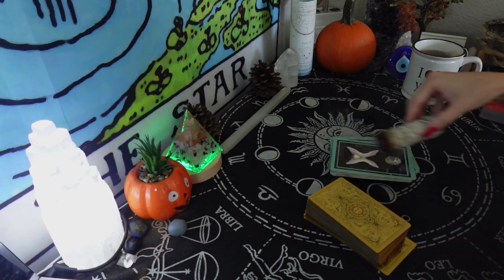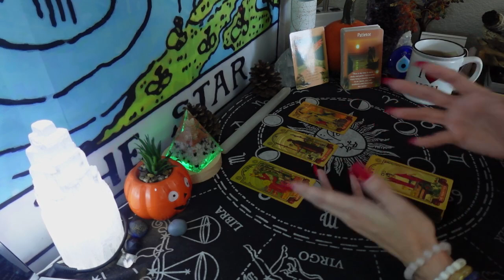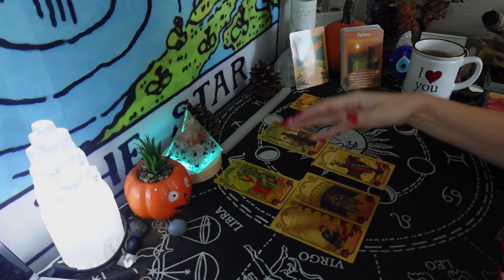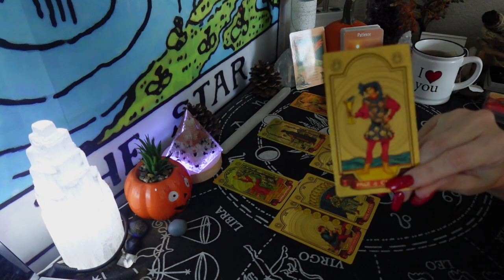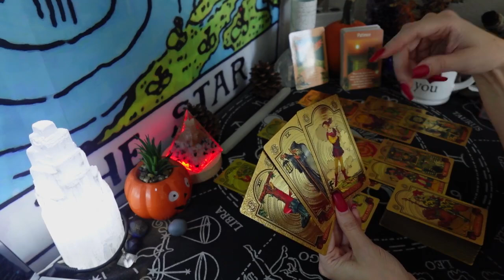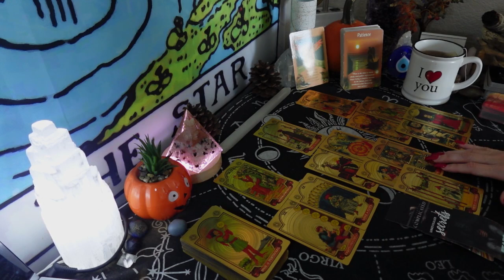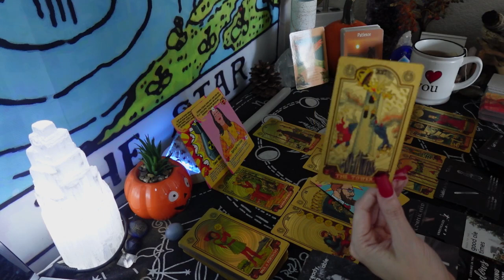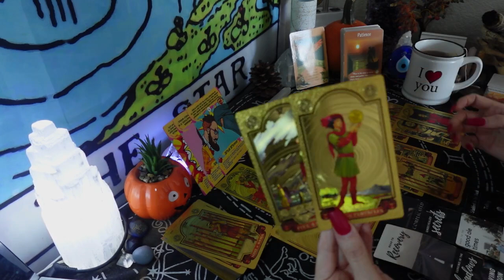OBSERVING UR EVERY ACTION. LURKING IN THE SHADOWS. THEIR LIFE IS FALLING APART. EMOTIONAL EXPRESSION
Aquarius - Sun
Pisces - Rising
Sagittarius - Moon
Sagittarius - Venus
Leo - Jupiter
Scorpio - Uranus
Aquarius- Mars